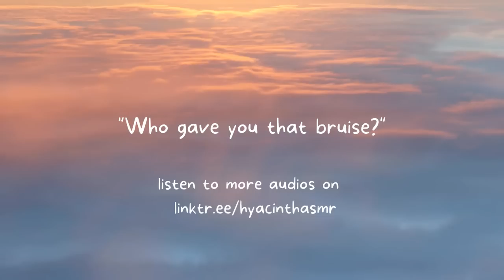Flinching In Front of The School Bad Boy [Boyfriend ASMR]